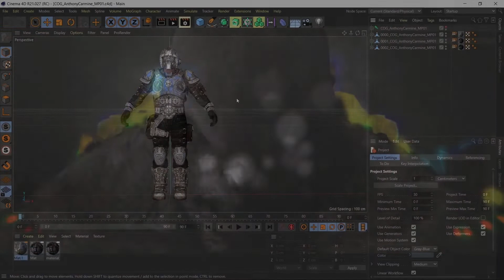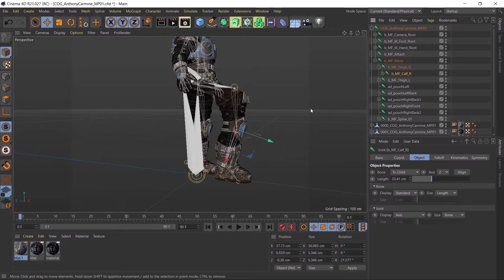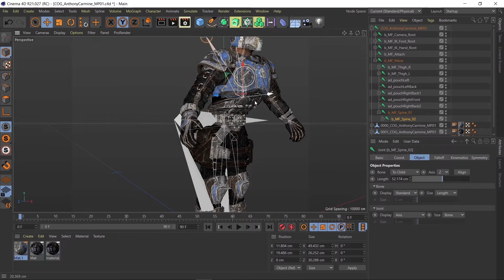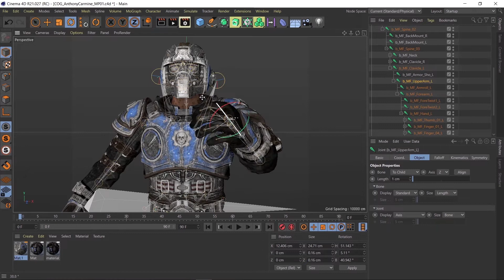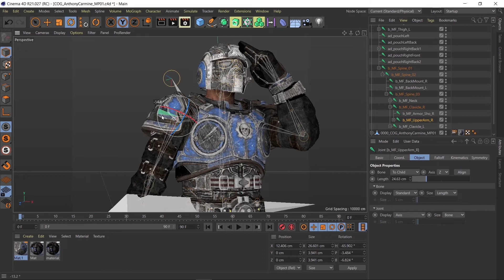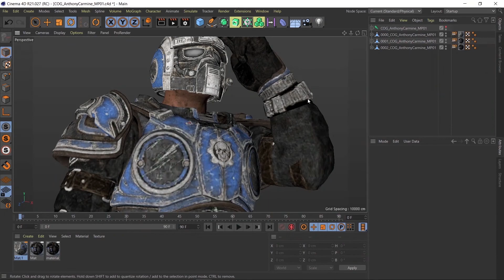COMO DAR POSE A MODELOS 3D | Cinema 4D Tutorial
Te recomiendo ver todo el video :D puede que aprendas algo nuevo. Cualquier duda, déjalo en los comentarios.

¿Quieres los programas y los modelos? Los puedes descargar en el Discord de mi equipo:

0:00 Intro
0:19 Moverse en el Work Space
1:00 Explicando los "Joins" (bones o huesos)
3:09 Dar Pose a Modelo 3D
4:07 Render Simple
5:24 Final